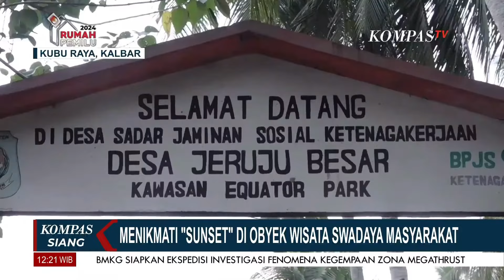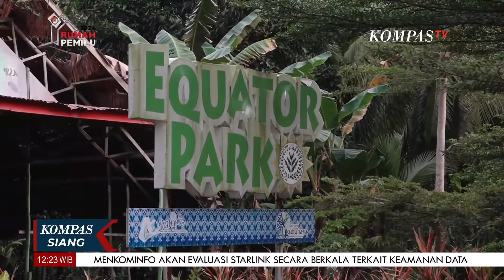Menikmati Sunset di Equator Park, Obyek Wisata Swadaya Masyarakat di Desa Jeruju Besar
KOMPAS.TV - Menikmati Sunset di Equator Park, Obyek Wisata Swadaya Masyarakat di Desa Jeruju Besar

Kompas TV
Independen | Terpercaya